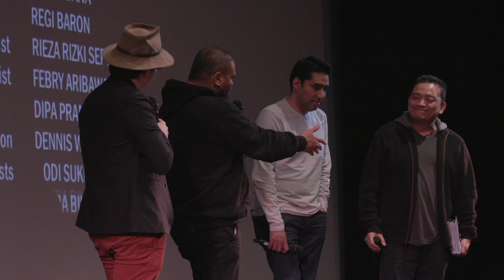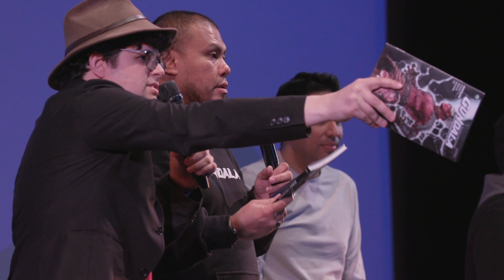GUNDALA Crew Q&A | TIFF 2019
The film that explores the origins of Gundala, Indonesia's preeminent superhero, epically unfolds on screen in writer-director Joko Anwar's latest film. A giant-size cinematic universe of comic-book characters whose astonishing exploits and uncanny abilities have for the past 50 years rivalled even those of "Earth's mightiest heroes," is ushered in with magnificent scope and exhilarating action. Preserving the core premise of Harya "Hasmi" Suraminta's popular series Gundala Putra Petir, Anwar shrewdly reconceives the source material to more relevantly reflect the country's current socio-political milieu and uniquely soaks the ascension of this storm-fuelled warrior in a dread-filled atmosphere that recalls the director's frequent forays into horror.

Originally a riff on the brilliant scientist-turned-avenger archetype, Gundala's alterego Sancaka (Abimana Aryasatya) is now recast as the orphaned son of defiant labour unionists. Hardened by street brawls and disillusioned by years of civic unrest, he lives a life of guarded seclusion until a few fortuitous lightning strikes literally instill in him the supernatural power to finally make a difference.

Per comic-book tradition, a hero is only as good as his villain, so enter the nefarious Pengkor: a Luthorian (as in Lex) intellect whose tragic past has left him disfigured, vindictive, and in secret command of thousands of orphan assassins(!). Now that he's architect to a rogues' gallery of eccentric fiends — a crackerjack ensemble that includes the film's fight choreographer Cecep Arif Rahman (The Raid 2, John Wick 3) — it isn't long before Pengkor's dastardly designs lure Sancaka into his orbit and a cavalcade of electrifying fisticuffs erupt.